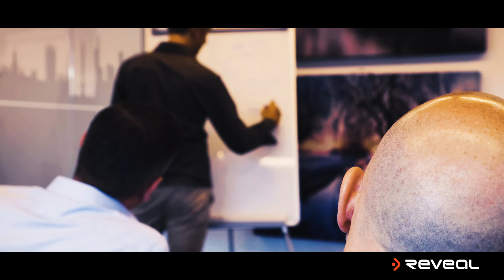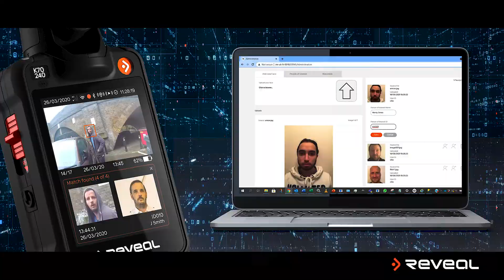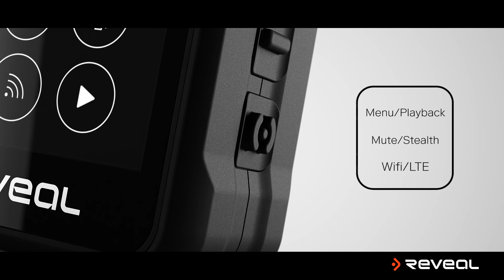K Series - Product Overview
The all new K-Series is the world's leading body camera with technology that reacts intelligently to the environment through sound, movement, and vision. In addition, the unique touch-screen display distinguishes the K-Series from all other body cameras on the market.

0:10 - Reveal
0:55 - AI Enabled
1:05 - Live Facial Recognition and Licence Plate Identification
1:15 - Front facing screen
1:21 - Incident de-escalation
1:26 - In-field annotation
1:38 - Battery Life
1:43 - Memory
1:48 - H264 & H265 Encoding
2:01 - 4G and Wifi Live Streaming
2:07 - High-Quality Video
2:14 - New Low light sensor
2:27 - Dual Microphones
2:37 - GPS Location Capture
2:45 - Radio-frequency Identification
2:50 - Remote Triggering
3:05 - Encrypted and Secure
3:14 - Ease of use (record slider, 3 operating buttons)
3:25 - Standard Features
3:31 - Adjustable Head
3:40 - Durable and sturdy